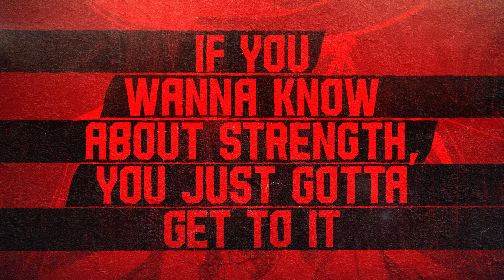Street Fighter 6 - World Tour Opening Movie: The Meaning of Strength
Behold, the opening movie for World Tour, featuring art of the 18 characters on the launch roster for Street Fighter 6: Luke, Jamie, Manon, Kimberly, Marisa, Lily, JP, Juri, Dee Jay, Cammy, Ryu, E. Honda, Blanka, Guile, Ken, Chun-Li, Zangief, and Dhalsim.

Embark on a globetrotting journey to discover The Meaning of Strength. The legendary fighters you know and love are waiting for you to take the plunge and experience the world of Street Fighter like never before!